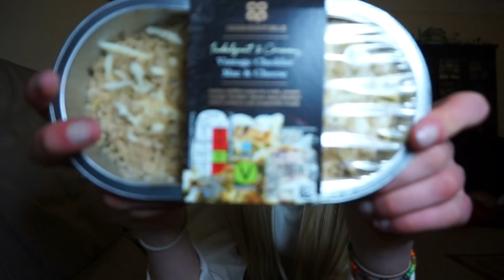Eating ONLY Festive Fear Foods For 24 Hours!!!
It would mean a lot to me if you could give the video a LIKE.

Jessica Kaity Xxx